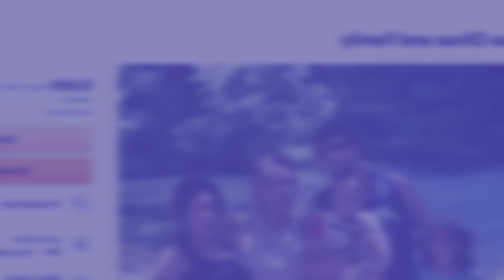katba dang ai buin ia i khun ha shadem shim kabu ki runar ia kane ka riewkynthei